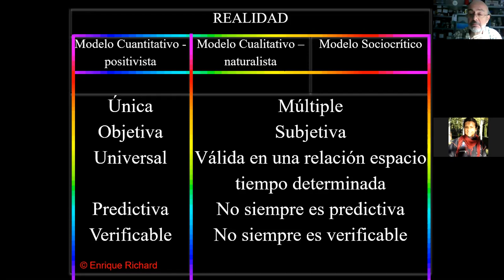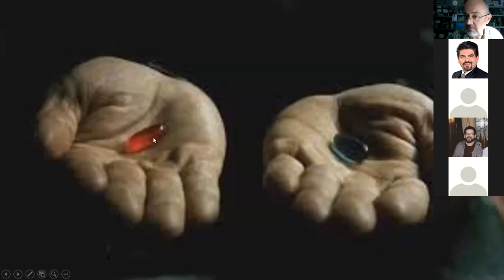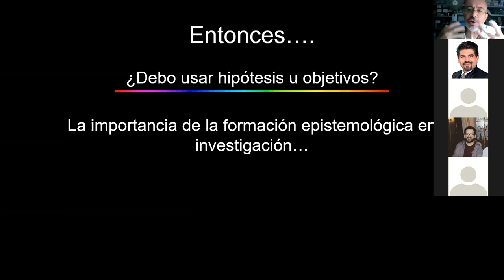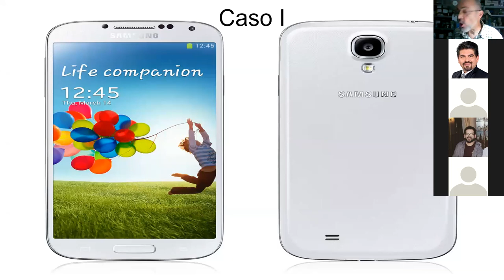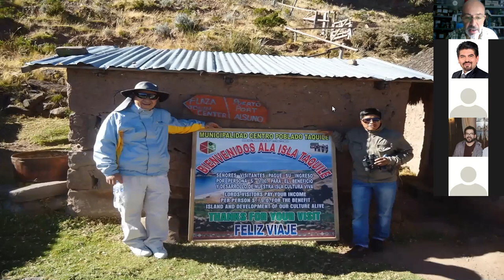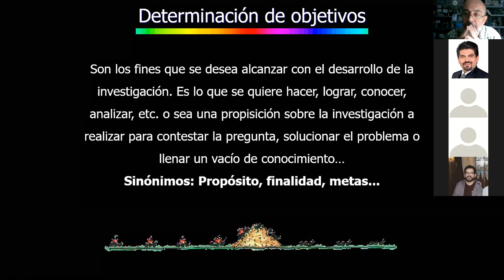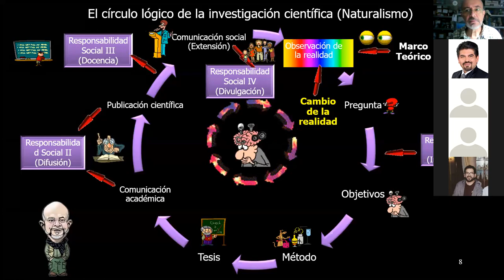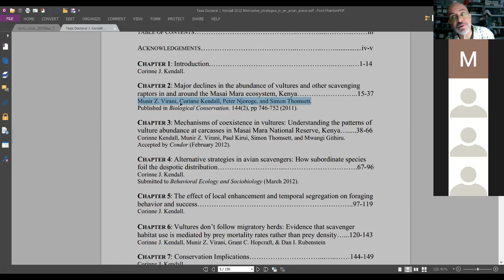Maestría UASB - Metodología de la Investigación - Sesión III - Dr. Enrique Richard - 02/02/2021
Clase y chat presencial virtual correspondiente al tema I del módulo de METODOLOGÍA DE LA INVESTIGACIÓN de la Maestría en CAMBIO GLOBAL, GESTIÓN DE RIESGOS Y SEGURIDAD ALIMENTARIA De la Universidad Andina Simón Bolívar, Sucre, Bolivia. Clase del día 2 de Febrero de 2021 impartida por el Dr. Enrique Richard. Clase 3/8

Para saber más de mis trabajos como investigador y acceder gratuitamente a mis libros y publicaciones, mi perfil en ResearchGate es:

Por la razón y por la ciencia... Aulas abiertas, conocimientos compartidos!